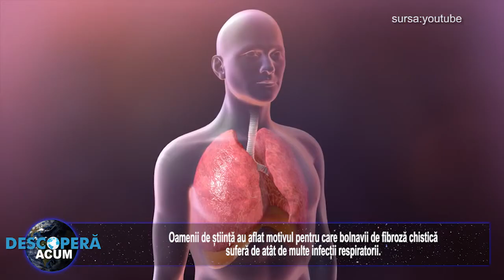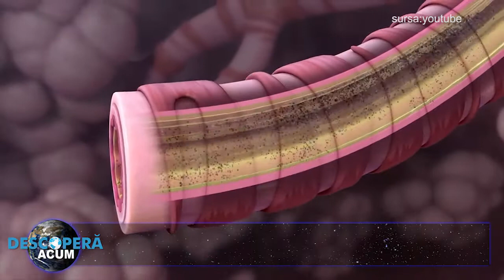De ce bolnavii de fibroza chistica sufera de atat de multe infectii respiratorii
Fibroza chistică, una dintre cele mai comune boli genetice din Elveția, provoacă tulburări respiratorii și digestive severe.

În ciuda progreselor considerabile în terapii, această boală continuă să reducă speranța de viață, în special din cauza infecțiilor respiratorii cu potențial letal.